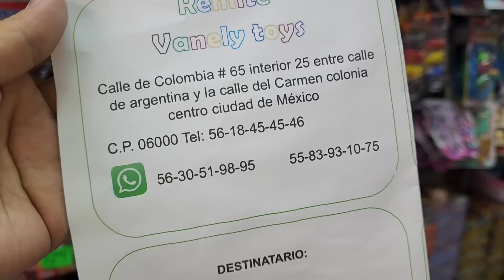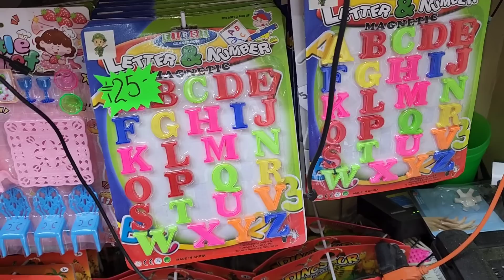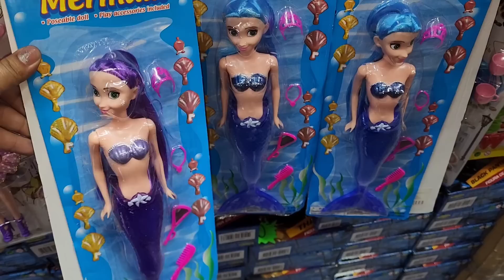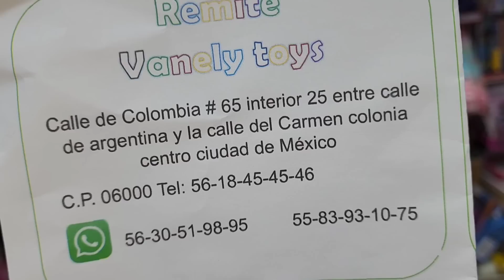BODEGA DE JUGUETE BLISTER EN CALLE COLOMBIA PRECIO CAJA